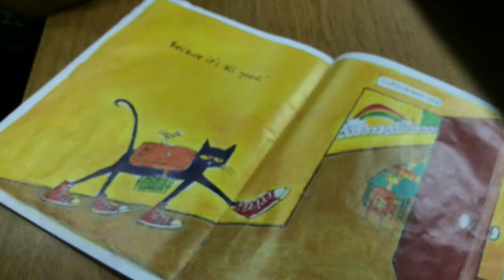Pete The Cat Rocking In My School Shoes